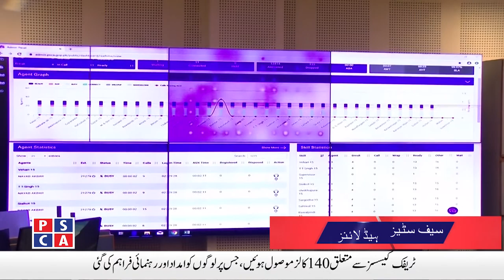Mobile services will be partially suspended on 9th and 10th Muharam |Safe City News | 24 August 2020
Mobile services will be partially suspended on 9th and 10th Muharam.
Factory area police arrest 16 gamblers.

Red on counterfeit wine mixing factory, 100 counterfeit wine bottles and 2 drums of finished wine recovered.